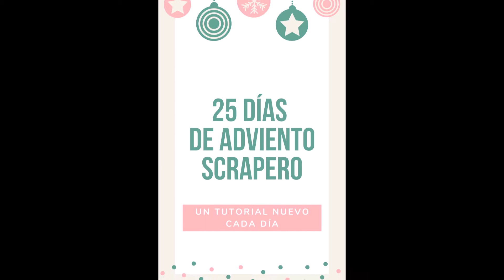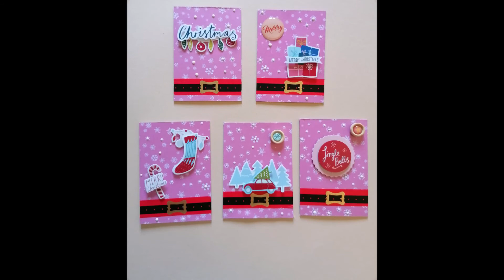Día 2 - ATC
Aquí vamos ya con el segundo proyecto de este adviento scrapero. Esta vez se trata de ATCs que hice para un intercambio del grupo Buzones y Boniteces (que podéis encontrar en Instagram). Los ATCs son mini obras que hacemos sobre cartón, se le puede poner lo que queráis siempre que os adaptéis a la temática que os dan para intercambiar con otras personas, tú te quedas con uno y los otros los intercambias. Son súper sencillos de hacer y al final quedan muy resultones para intercambiar.

Estoy deseando ver lo que hacéis :) recordad que podéis encontrarme en instagram como @bauldesherezade y usando 25diasdeadvientoscrapero podré ver todo lo que subís :)